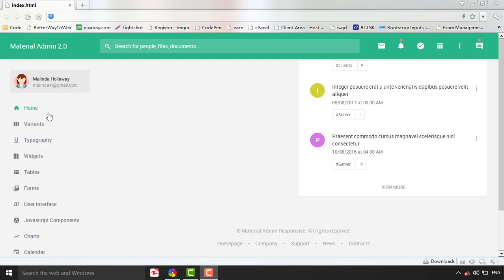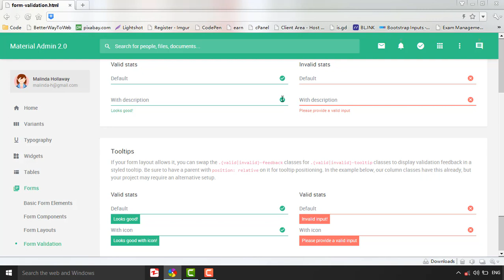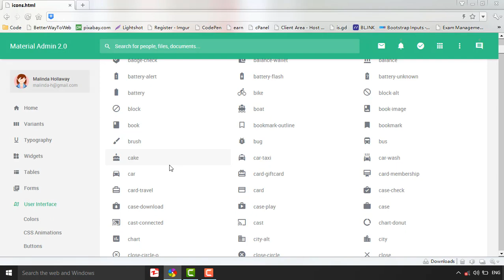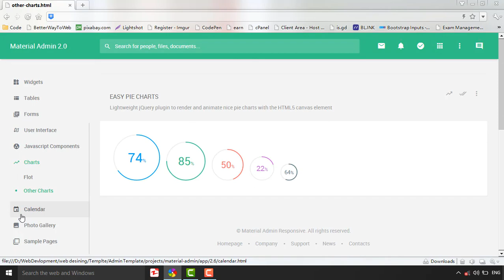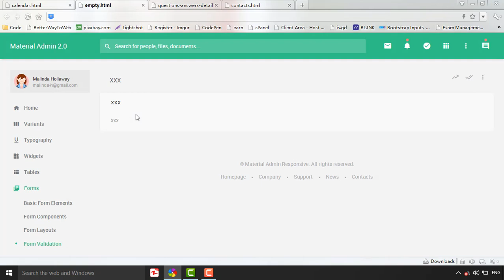Material Dashboard Admin Template